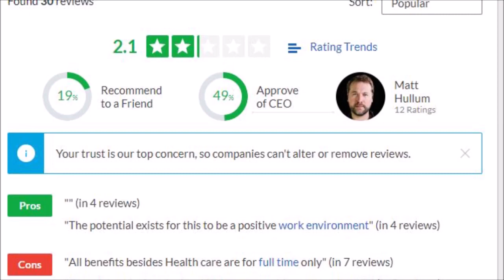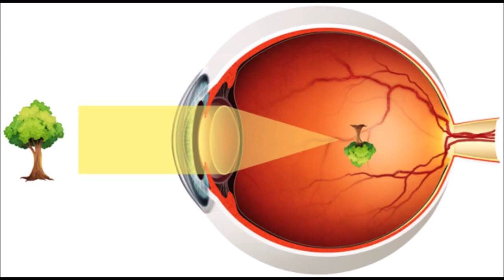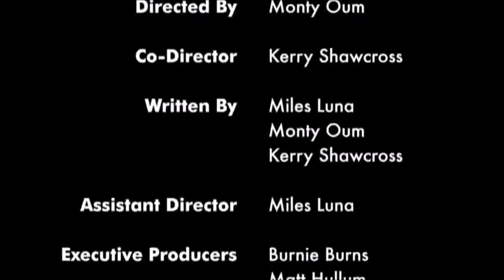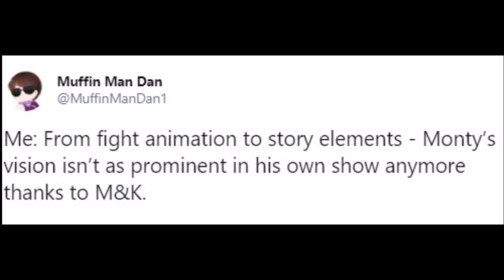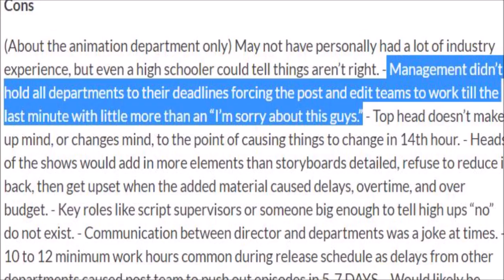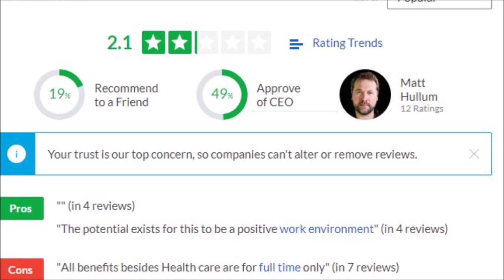An Honest Look at RWBY's CRWBY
An overview of the production team that brings the script to life...or kills it depending on who you ask.